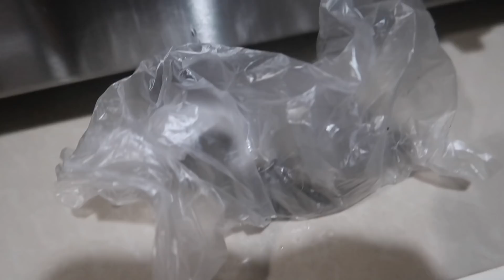MGA DADALHIN KO GALING PINAS I MUKBANG (SAGING + BAGOONG NA ISDA) I RichZigzVlogs